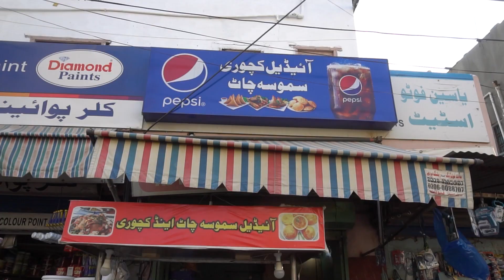Samosa Chaat | Best Karachi Street Food | Pakistani Street Food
Bohar he mazy ki Samosa chaat he ye or dukan ke owner chole, hari chutney aur laal chutney ke saath khatti meethi plate bilkul chaat style banate hain. Ap jb kabhi bhi shahra-e-faisal nursery market se guzren to, me to kehta hu lazmi try kren. Maza ajy ha :D

Address: Main Shahra-e-Faisal, Nursery furniture market Karachi.